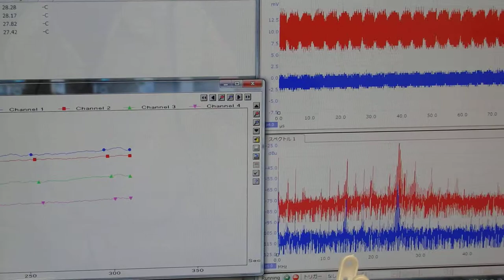‹音と超音波と温度› ultrasonic-labo